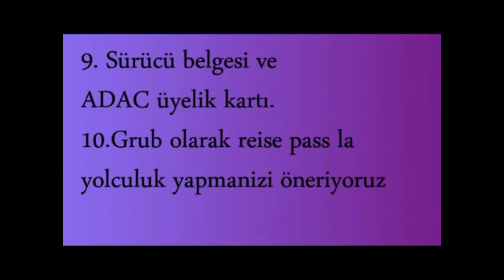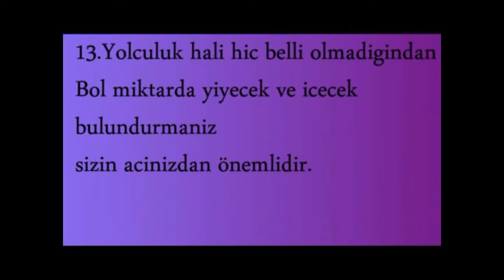GURBETTEN SILAYA DOĞRU ÖNEMLi BiLGiLER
Dünyanin Her Yerinden
Araba / Gemi / Uçak/Tren/Otobüs ile VATANA yolculuk
Tatli Sohbetler,
Iyi Dostluklar,
Izin yolu,
Araba bilgileri
Gurbetten haberler
ve birçok bilgi, kısacası aradığınız herşeyi bizimle beraber burada bulabilirsiniz.